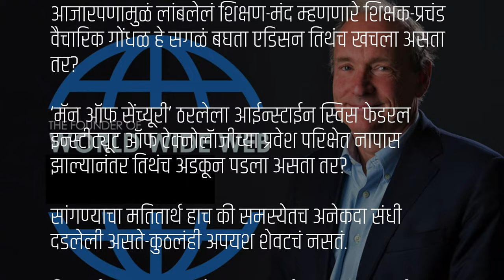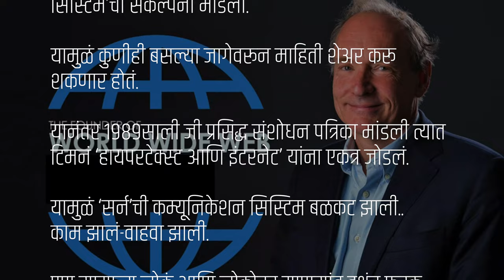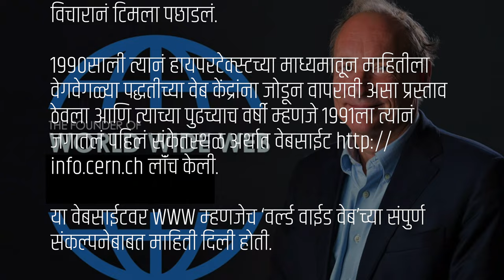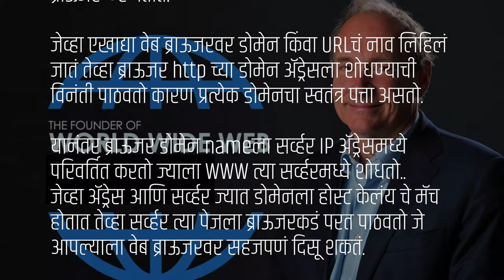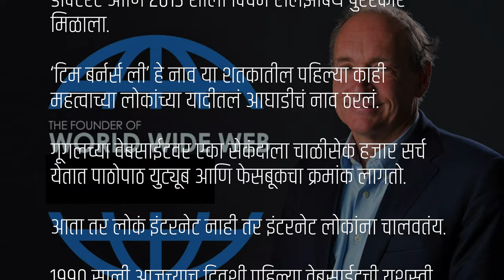’WWW’ अर्थात वर्ल्ड वाईड वेब. | टिम बर्नर्स ली.